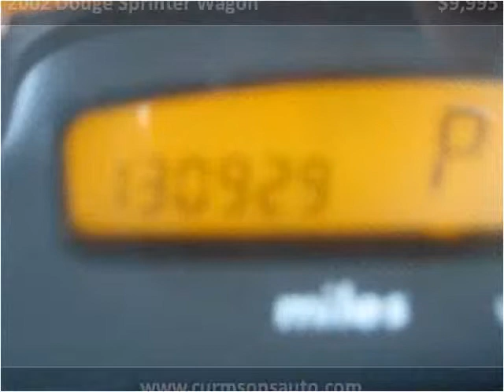2002 Dodge Sprinter Wagon Used Cars Woodside NY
This 2002 Dodge Sprinter Wagon is available from Curmsons.